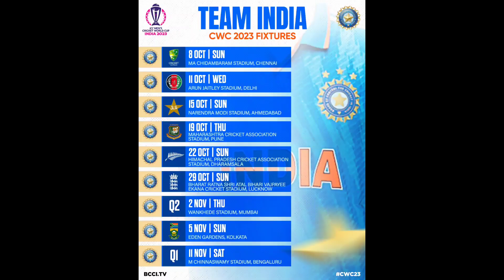2023 World Cup ಇವರು 4ನೇ ಸ್ಥಾನಕ್ಕೆ ಸೂಕ್ತ ಎಂದರು ದೋನಿ.ಮತ್ತೆ ಇವರೆ 3 spinner ಸೂಚಿಸಿದ ಗಂಗೂಲಿ breaking news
2023 World Cup ಇವರು 4ನೇ ಸ್ಥಾನಕ್ಕೆ ಸೂಕ್ತ ಎಂದರು ದೋನಿ.ಮತ್ತೆ ಇವರೆ 3 spinner ಸೂಚಿಸಿದ ಗಂಗೂಲಿ breaking news